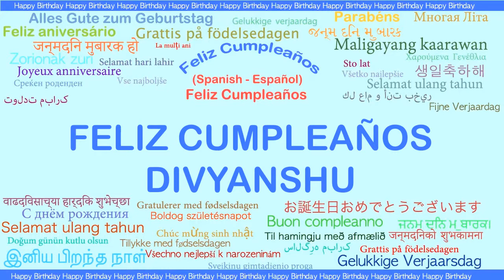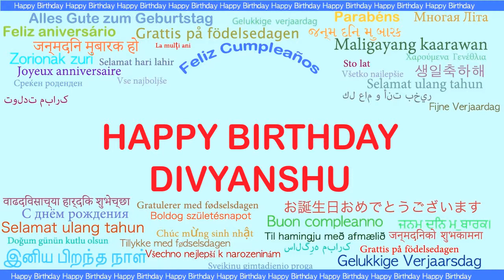Divyanshu Languages Idiomas - Happy Birthday